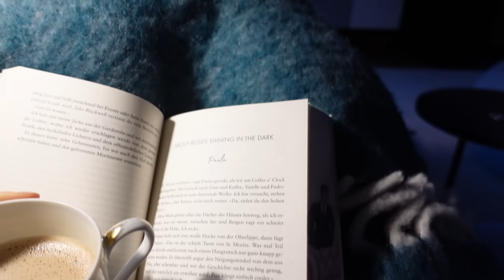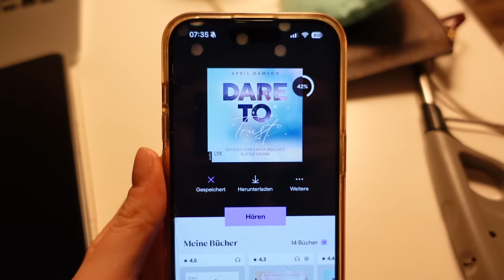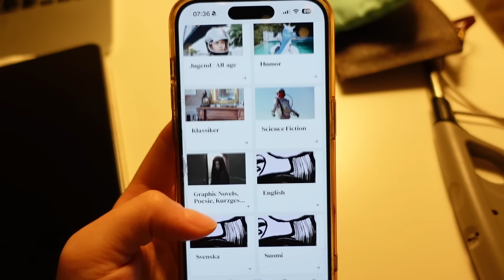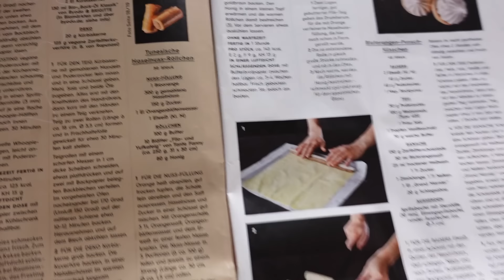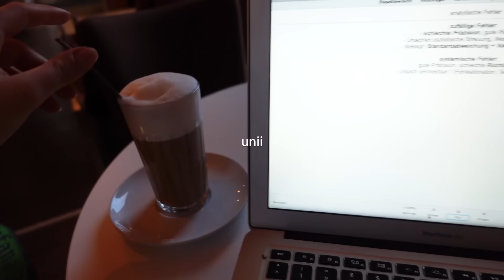hello 2024: Zeit zu Hause, Neujahres Motivation, Prüfungsvorbereitung, … II Marieke Emilia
Wuhu mein erstes Video in 2024
Hoffe ihr habt alle gut ins neue Jahr gestartet und es geht euch gut 💕💕

Hab ganz viel Lust und Motivation und freue mich total auf das kommende Jahr 🧚‍♀️

Dort gerne den Code ✨ "marieke" ✨ für eure 60 Gratis Tage verwenden

Ich hoffe dass es euch auch gut geht & alles so läuft wie ihr es euch vorstellt.🧚‍♀️
 Wünsche, Anregungen, usw. könnt ihr wie immer gerne in die Kommentare schreiben, ich gebe mein bestes darauf einzugehen :)
auch über eure Nachrichten bei Instagram (@ mariekeemilia ) freue ich mich immer sehr hihi!
q&a
bin 21 Jahr alt, habe 2020 mein Abi gemacht, dann in einem Cafe gejobbt, ein Praktikum im Krankenhaus gemacht und den TMS geschrieben :)
Anschließend habe ich für 2 Jahre in Budapest Medizin studiert, dort mein Physikum gemacht und habe jetzt nach Jena gewechselt um dort weiter zu studieren